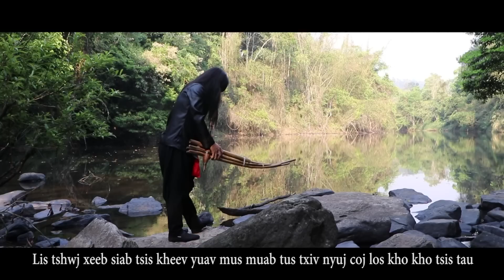NUJ TOOG "Official Trailer" Full Video Coming Soon HD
NUJ TOOG neeg Dab Tsov